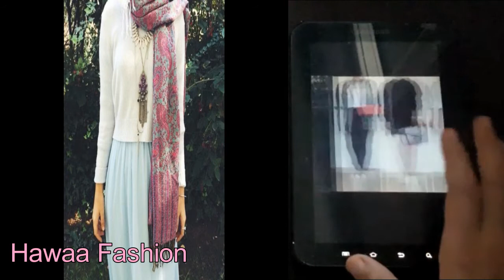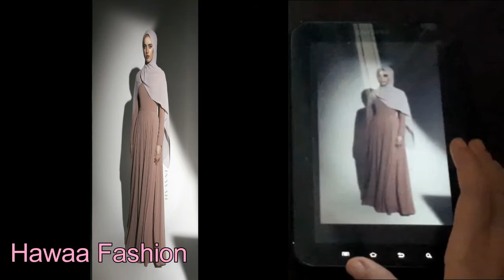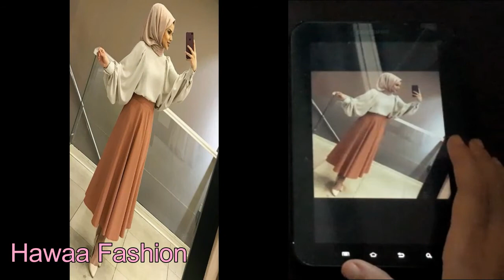احلي واروع فساتين كجوال للمحجبات لصيف 2019 ،😍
لاتنسوا الإشتراك على قناتنا ليصلكم الجديد 💖